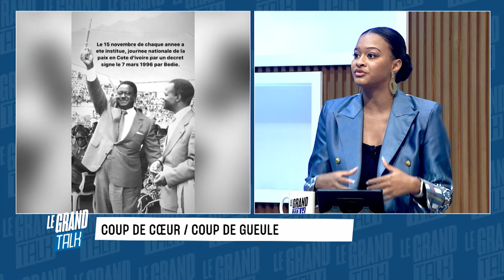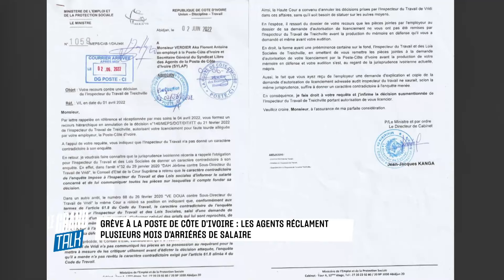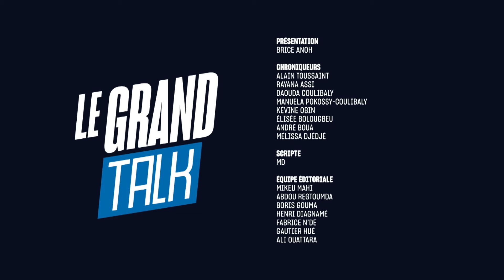Grand Talk du 30 Septembre 2022.